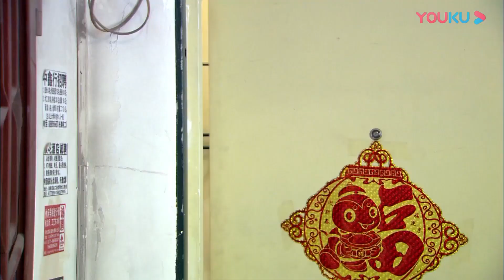💕過分！心機男出軌，同時談兩段戀愛，霸總氣得牙癢癢【戀戀不忘 Loving, Never Forgetting】言承旭